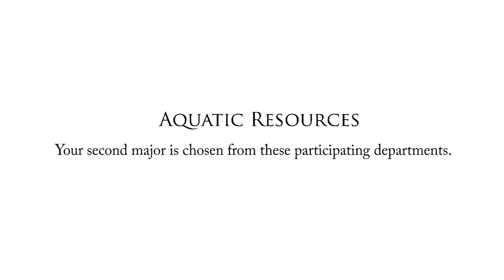Why Aquatic Resources at StFX?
AR students develop a keen understanding of topics that impact our planet, such as water resource and access issues, resource privatization, conservation, fisheries|food procurement, indigenous rights, climate change, desertification, environmental stewardship, policy development, energy production, aquaculture and other food production techniques and industries, among others.  AR students are well-positioned to understand global resources issues, especially those involving water that occur between countries, cultures, cities and rural communities, and between regions within countries.